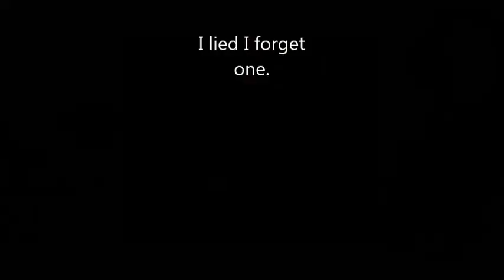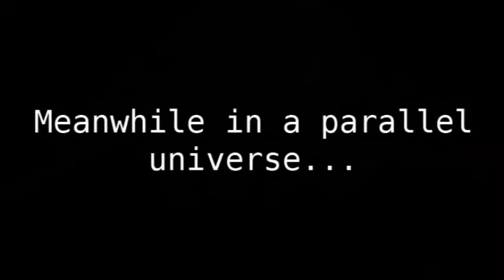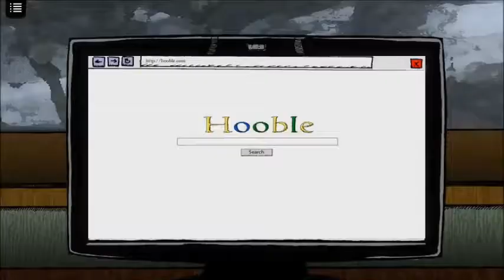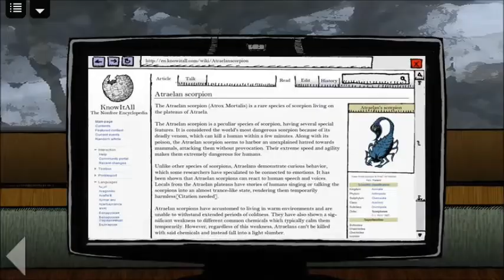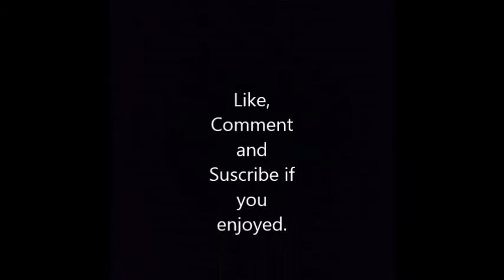Table Play- The Scorpion Box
David derps it up in a game he found on gamejolt. kills himself a turtle and AN EVIL SOB SCORPION.